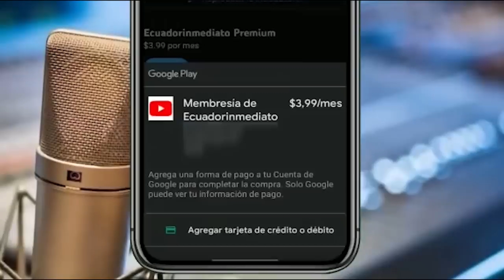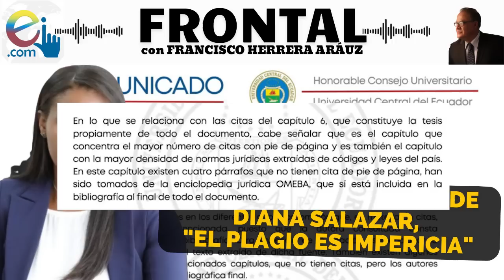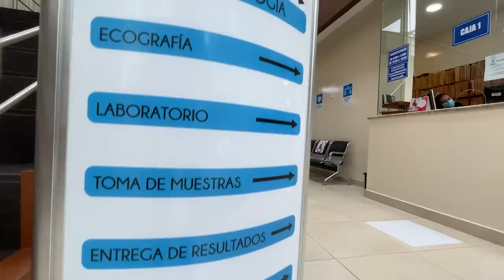VERGUENZA POR TESIS DE DIANA SALAZAR, "EL PLAGIO ES IMPERICIA"